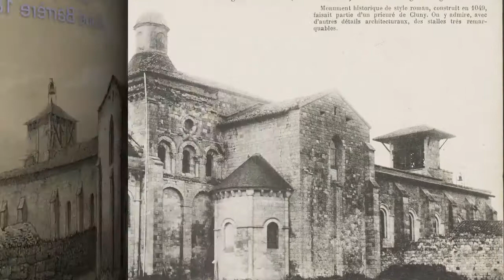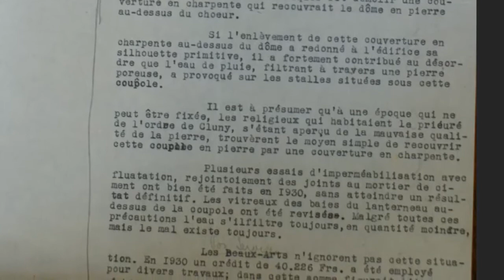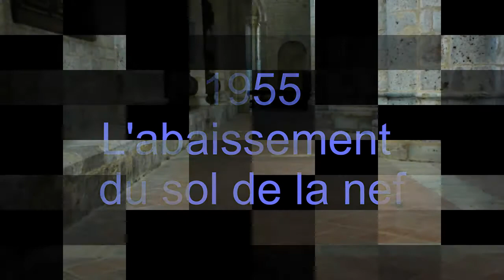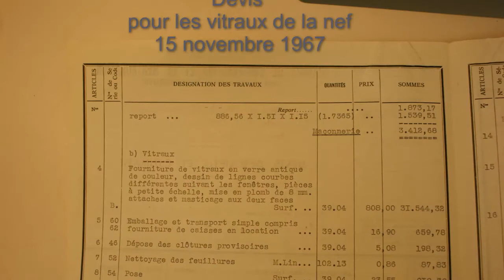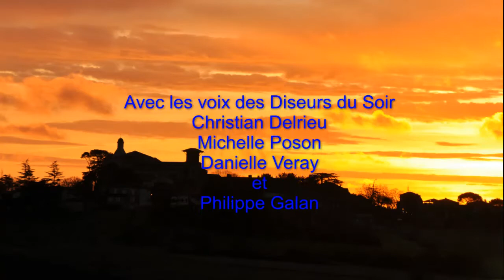100 ANS de restaurations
Les restaurations de l'église Notre-Dame de Moirax, Prieuré clunisien du XIè siècle, de 1913 à 2013